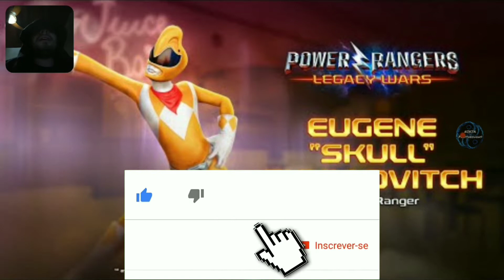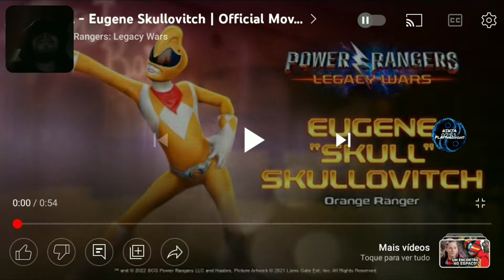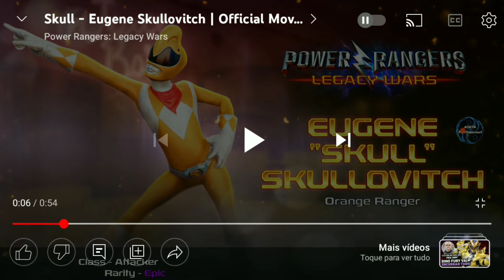Power Rangers Legacy Wars: Conferindo Eugene Skullovitch / Ranger Laranja Skull (REACTION + OPINIÃO)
DOAÇÕES (para quem quiser ajudar o mano Ninja com o quanto quiser e como puder)

Desde já, inscreva-se no canal (caso ainda não faça parte dessa família Ninja), ative o sininho, deixe o seu Like no vídeo para está dando uma força e provando que você curtiu o conteúdo, comente aí em baixo a sua opinião e compartilhe para os seus amigos o vídeo/canal para está divulgando o meu trabalho, beleza?! Muito obrigado, valeu e...FUIIII!!!